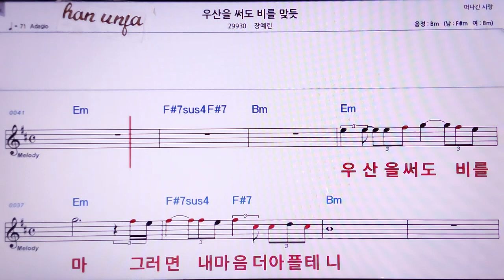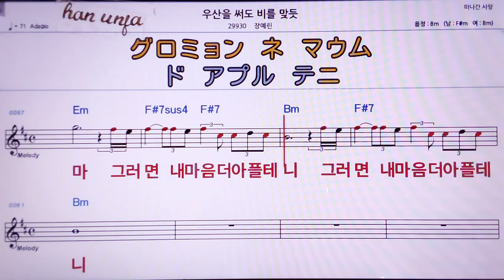💖우산을 써도 비를 맞듯/장예린 👍MR,노래방, 악보, 코드,Karaoke With Sheet Music